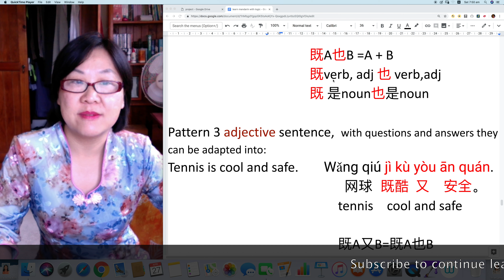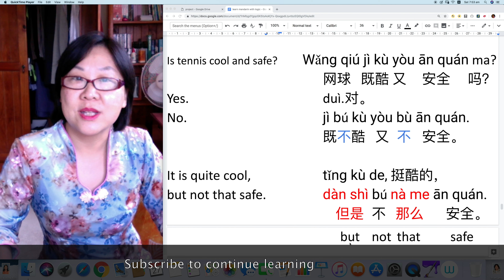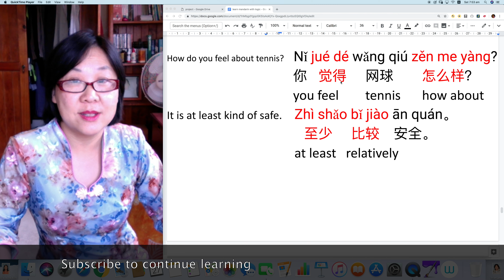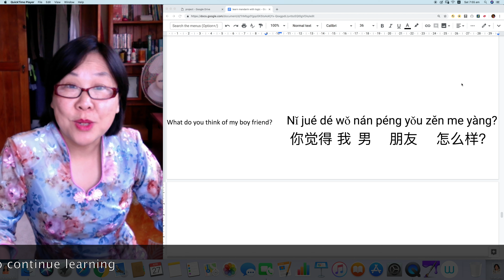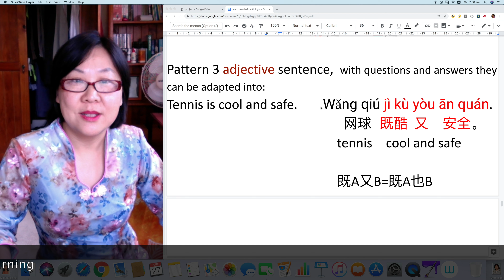Learn Chinese-my Chinese lesson 26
This video is about My lesson 26, with a better pace.